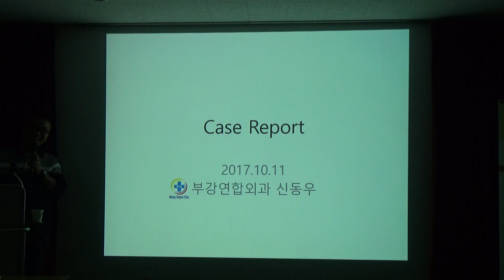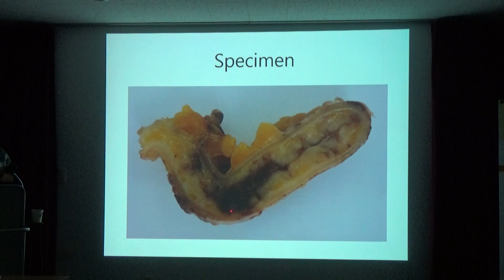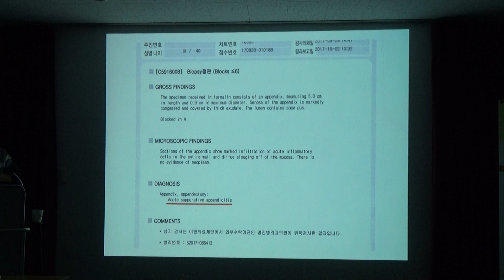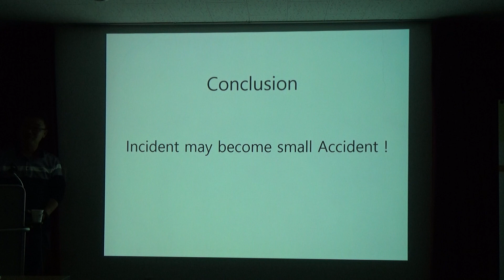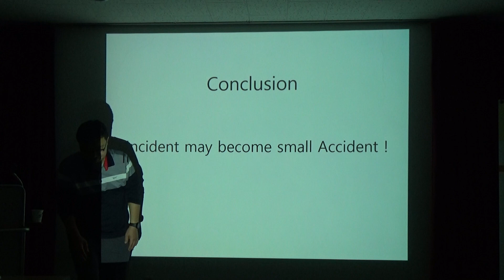2017.10.11 김일봉 초음파 교실①-신동우 원장 강의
급수 충수염 증례토의